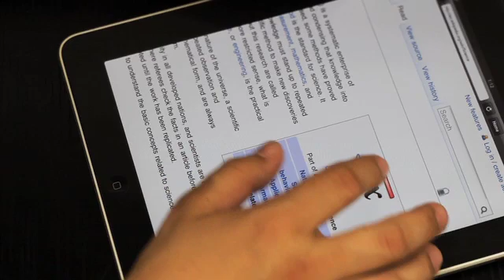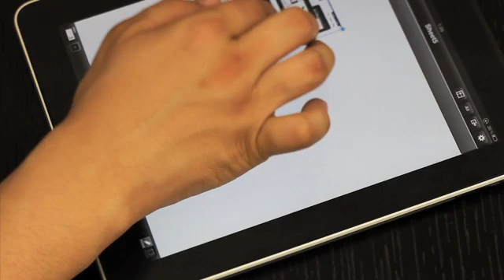Zeptopad Planner Note 4.1 Introduction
Web クリッピングをサポートし、さらに使いやすくなりました。